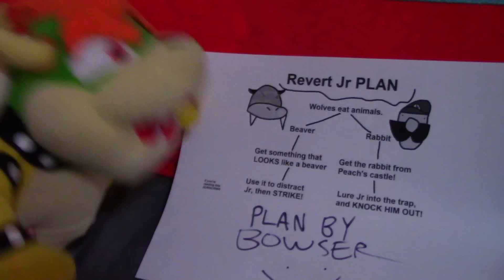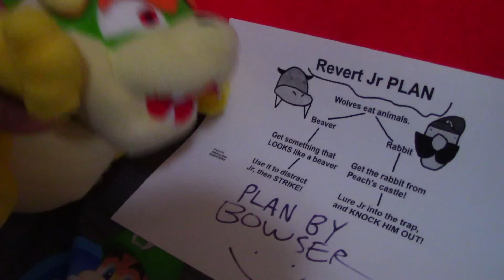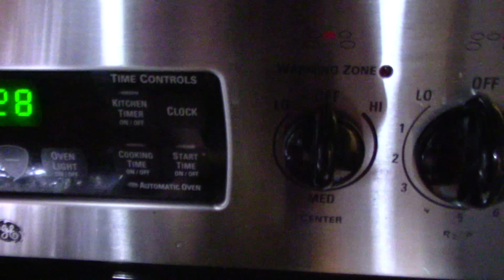Crazy Mario Bros: Werewolf Bowser Jr!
Mario, Luigi, and Bowser discover that Bowser Jr is a WEREWOLF!
Follow more of my social medias!